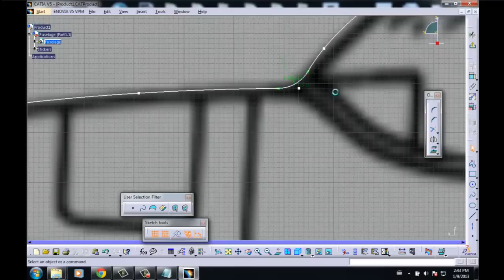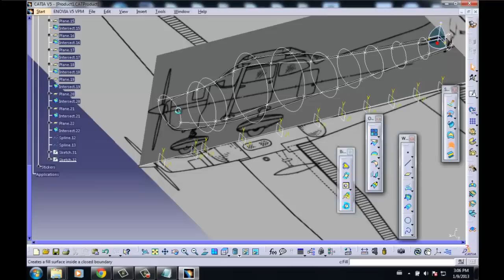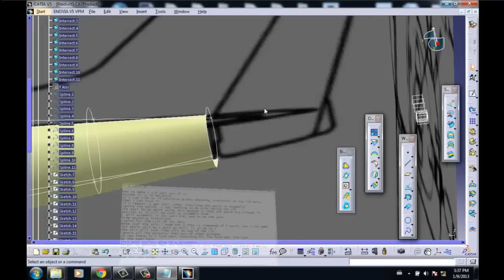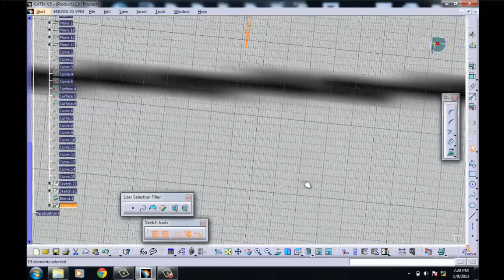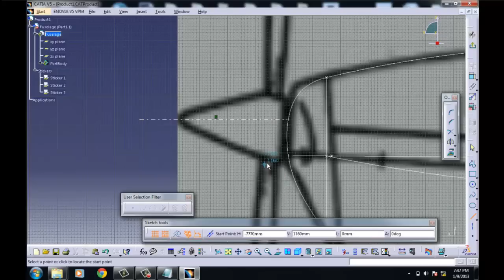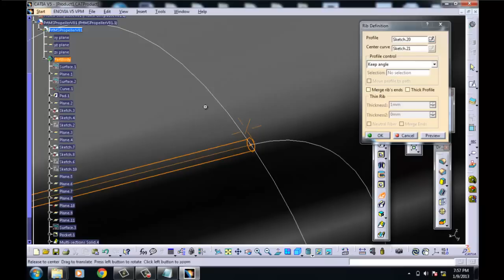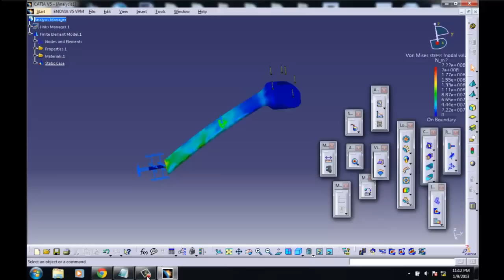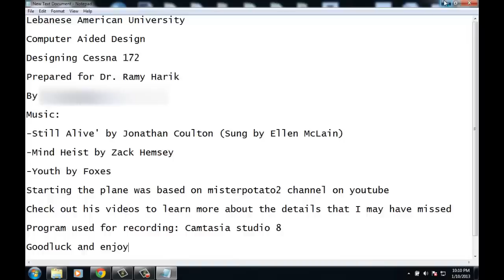Cessna 172 Skyhawk Catia Tutorial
Watch in HD if the video is blurry
The same video including other cool planes can be found at the LAU CAD Channel.
This tutorial demonstrates some nice methods on how to design a replica of Cessna 172 using Catia. The method of using stickers was basically the same as the one in misterpotato2 youtube channel. Check out his videos for more details. Throughout the video there are some important notes so its better to pause because they pass quickly. The plane made is composed of 172 parts.

Goodluck and enjoy building the plane!